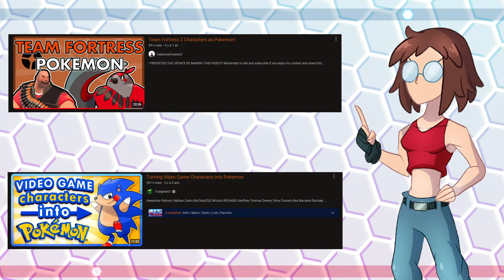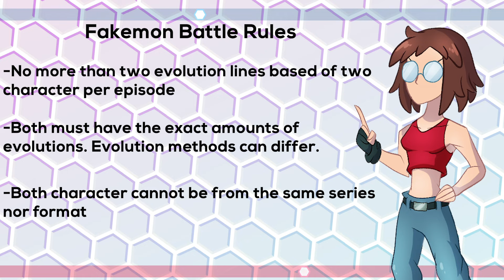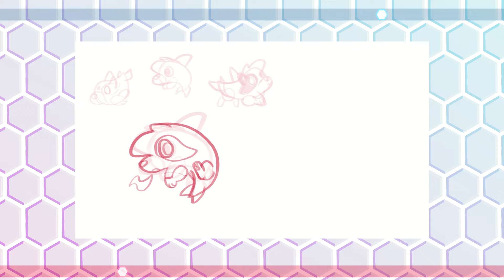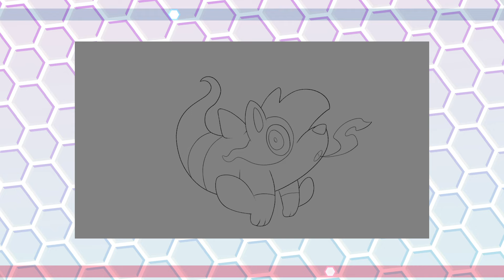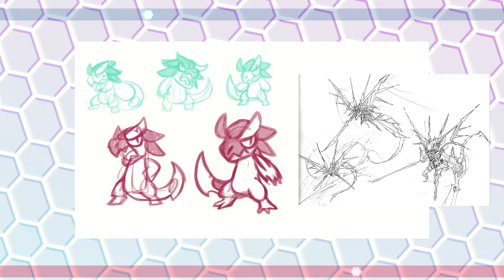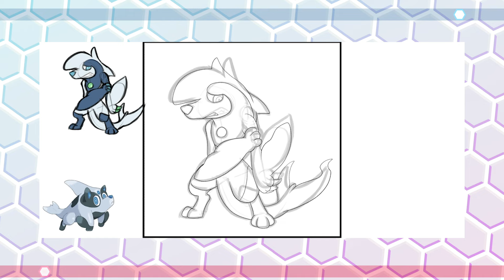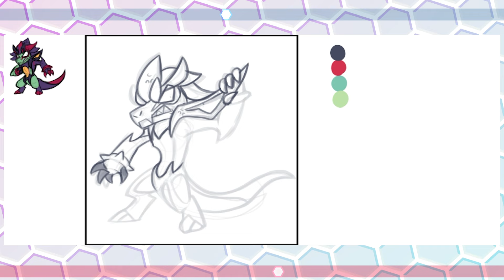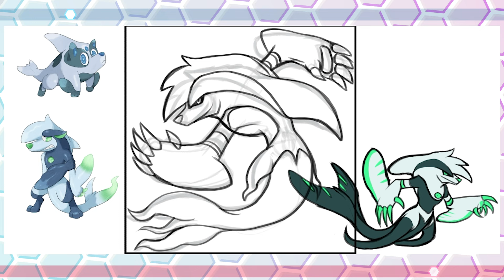Turning Cartoons & Anime into POKEMONS for a FAKEMON BATTLE 1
Hey! Welcome to this new, spin off format where I turn your favorite characters into Pokemons (very original. I know)
English and French Subtitles available in the CC section of the video
Les sous-titres Français et Anglais sont dispo dans la section CC de la vidéo

Video used:
Yakuza 0 - It's Showtime!
Daniel Conversano , Mais bordel j'ai le droit
C’est honteux_ la minute de René
Fantomas contre Scotland Yard

Kill la Kill: IF OST-Battle Lobby
Nickelodeon All Stars Brawl 2 OST- Clockwork's Lair
Kill la Kill: IF OST-Ryuko's Theme (Standard)
Hi-Fi Rush-Negociation (Korsica Bossfight)